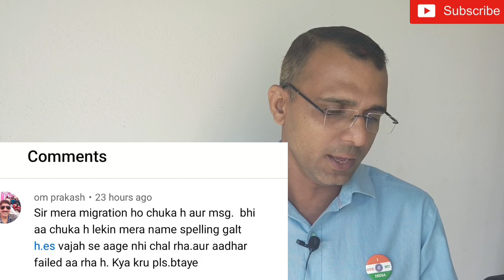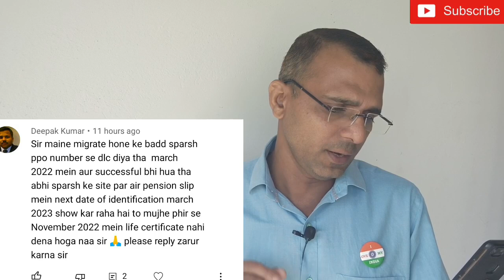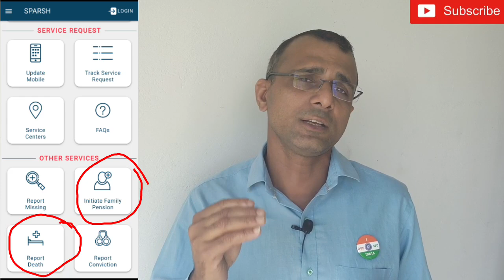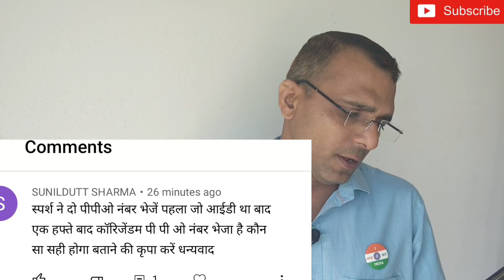OROP और जीवन प्रमाण पत्र से जुड़े आपके सवाल और सैनिकपाठशाला के जवाब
जीवन प्रमाण पत्र भरने से पहले ध्यान देंlifecertificate
PCDA से आ गई खुशखबरी, वाह भाई वाह, सभी संकाएं हो जाएंगी दूर
Certificate Jeeevan Pramaan से करें, Manual करें, Bank से करें, CSC से करें
जीवन प्रमाण पत्र सभी डिफेंस पेंशनर्स ध्यान दें

OROP, govt has not yet issued any update or circular on the subject till now : MajGen Satbir Singh, SM (Retd)

OROP arrear के उपर क्या है खबर

अभितक नहीं आया है किसी तरह का Update

OROP के बारे मे कल क्या कहा सतबीर साहब ने

What is the meaning of One Rank One Pension

Who are the beneficiaries of One Rank, One Pension scheme which was seen in news recently?

Who are eligible for OROP?

What about OROP revision?

How is OROP arrears calculated?

What is the latest position of one rank one pension?

pcda allahabad

defence pension

y 2023
Medium

OROP2 Pension कब लागू होंगी? किन्हे नही मिलेगी? PCDA issued Circular

आज से शुरू OROP-2 एरियर PCDA की सौगात OROP-2 PENSION REVISION NEWS

केंद्र सरकार ने भेजी पेंशन रिवीजन लिस्ट, PCDA ने किया अपना काम, orop latest news

OROP2 एरियर 3 गुना | कही खुशी कहीं गम -कोर्ट ने सुनाया फैसला | OROP एरियर लाखों मे -AUGUST में लागू

ताजा खबर, OROP-2 एरियर रिविजन पूरा शाम तक बैंक में पैसा PCDA | OROP-2 PENSION REVISION NEWS

लो जी! आ गई पैंशन रिवीजन टेबल,pension revision published now for all pensioners and family pensioner

पेंशन रिवीजन पर PCDA का तिजि फरमान, देंखें अपनी अपनी पेंशन बढौतरी, orop latest news

बड़ी खबर, OROP-2 PENSION REVISION NEWS

OROP-2 पेन्शन कब लागू होगा? किसको मिलेगी और किन्हे नही मिलेगी PCDA ने Circular जारी किए

बड़ा फैसला OROP-2 सुप्रीम कोर्ट का आ गया जवानों को मिली लाखों खुशियां

OROP 2 Pension Revision New Table Published, check new pension Amount, orop latest news

pension revision table is published now for all pensioners and family pensioners hike today update

OROP2 CHART OROP2 की TERMS & CONDITION से जाने कितना मिलेगा एरियर व बढ़ी पेंसन PENSION OROP

How do I get my sparsh ID and password?